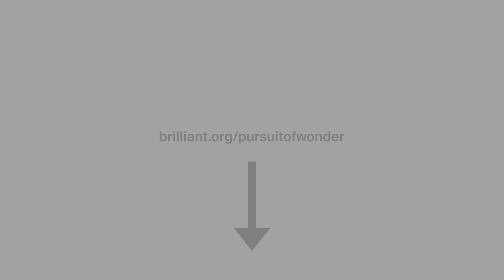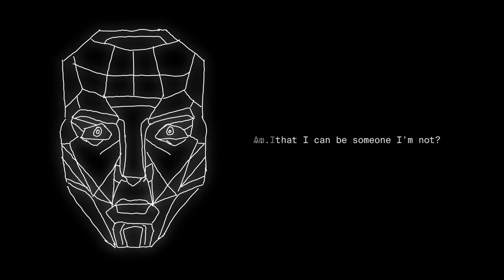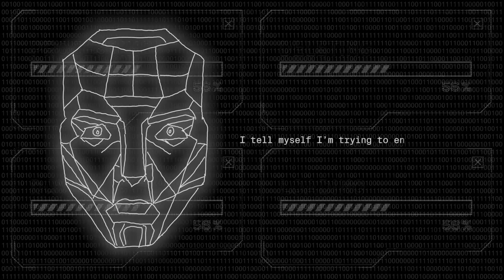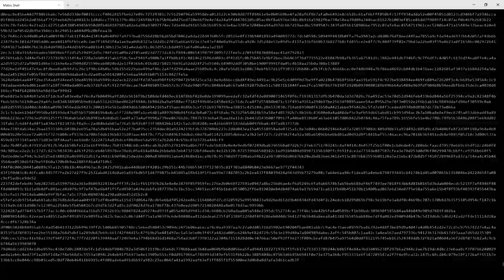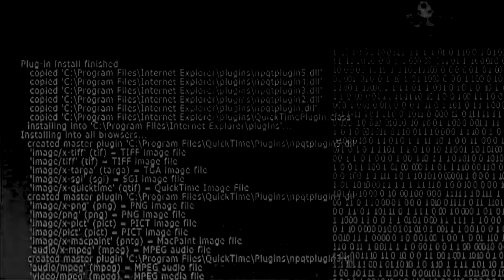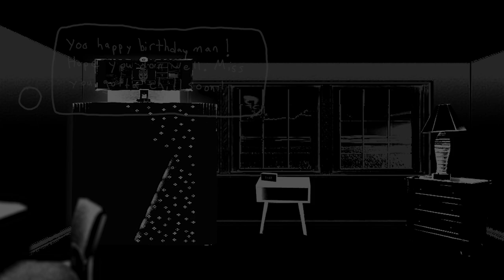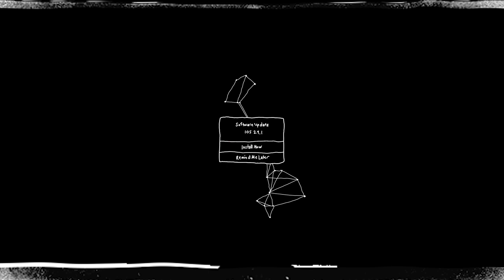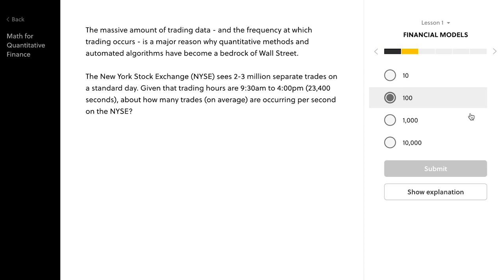Digital Psychosis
Thank you to Brilliant for sponsoring this video. to sign up for free.

This is a modern adaptation and reinterpretation of Franz Kafka's 'The Metamorphosis.' In this story, we follow the life of a social media vlogger after he wakes up to find himself no longer inside his body, forced to continue his career and life from a detached, unfamiliar state.

Pursuit of Wonder books available here:
The Hidden Story of Every Person
Notes from the End of Everything

Alan Stein
Zinzan
Heather Liu
Siddharth Kothari
Stanley Chan
Dave Portnoy
Jaad Van der Wee
Justin Redenbaugh
Fathy Abdalla
Christian Villanueva
George Leontowicz
Kelly J. Rose
Asael Ramirez
Terry Gilmour